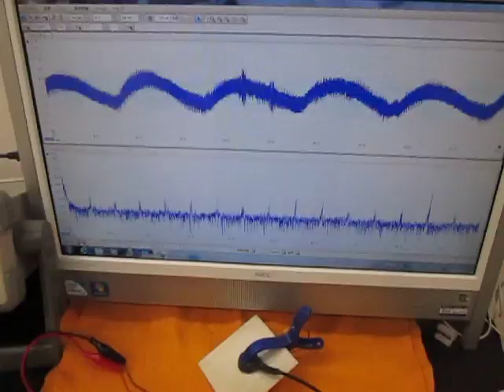超音波プローブの超音波発振制御 （超音波システム研究所 ultrasonic-labo）